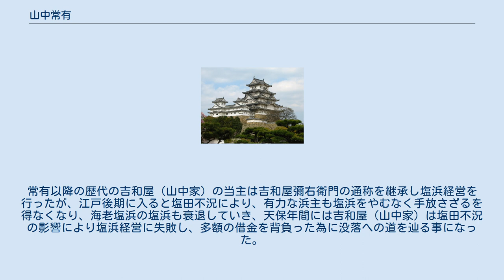山中常有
山中 常有（やまなか つねあり、生年不詳 - 1709年12月30日（宝永6年11月30日））は、日本の江戸時代の庄屋。
出雲国の戦国武将山中幸盛の子孫。
山中常夢の長男、母は不詳、または山中義明ともいい、通称は（4代目）吉和屋彌右衛門と称した。
 墓所は広島市西区の海蔵寺と広島市佐伯区の光禅寺にもあり、法号は良善院盛興浄心居士、または釋常有信士。
 山中幸盛の娘である八重姫（盛江）の子孫である。
父の山中常夢が貞享4年（1687年）に草津村から五日市海老塩浜へ居を構える事となり、一家で五日市海老塩浜へ引越した。
（1701年）元禄14年2月に山中常夢（3代目草津吉和屋彌右衛門）が没した為、家督を相続する事となり、（4代目）吉和屋彌右衛門を称し塩浜経営を継承し有力な浜主となり、五日市海老塩浜の庄屋などの役職を務めた。
妻との間には3人の男子を儲けるも3人とも早世した為に、長女に大海田の藤屋市兵衛の次男である藤屋頼貞（のちの5代目吉和屋彌右衛門）を婿養子に迎え入れた。
常有以降の歴代の吉和屋（山中家）の当主は吉和屋彌右衛門の通称を継承し塩浜経営を行ったが、江戸後期に入ると塩田不況により、有力な浜主も塩浜をやむなく手放さざるを得なくなり、海老塩浜の塩浜も衰退していき、天保年間には吉和屋（山中家）は塩田不況の影響により塩浜経営に失敗し、多額の借金を背負った為に没落への道を辿る事になった。